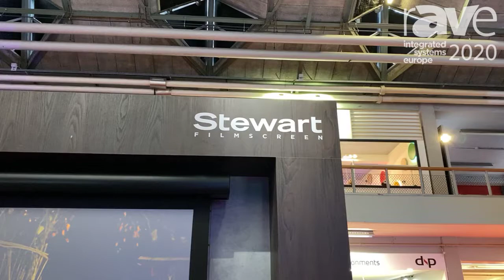ISE 2020: Stewart Filmscreen Showcases Luxus, Renamed Version of Model-A in Elegant New Cassettes